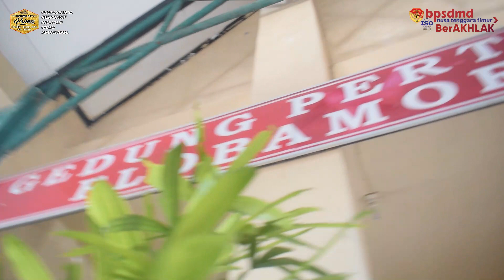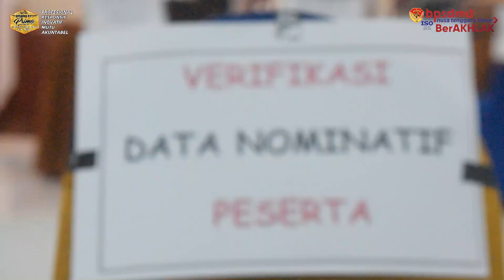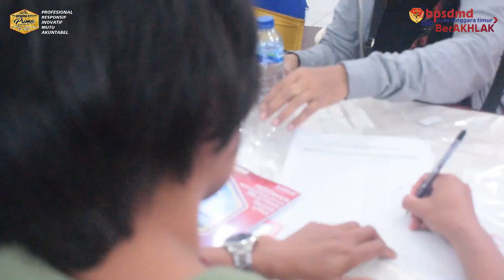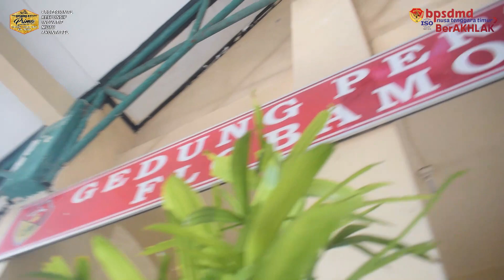PENERIMAAN LATSAR CPNS || Gelombang 3 Golongan II & III Angkatan 88, 220, 221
Penerimaan Peserta  Pelatihan Dasar CPNS Kabupaten Malaka dan Kabupaten Ngada bertempat pada Aula Flobamorata BPSDMD Provinsi NTT.

Kupang, 4 Juni 2023